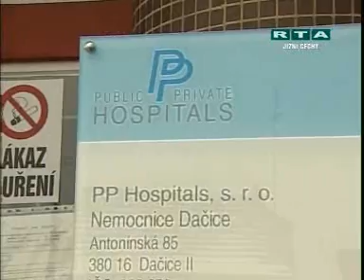RTA - Minuty regionu: Jižní Čechy (2.12.2008)